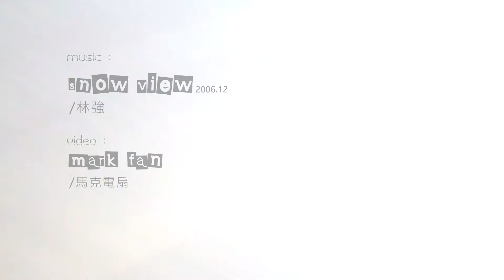snow view 2006